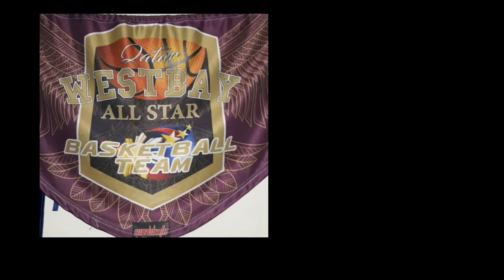Westbay Basketball 16.Feb.21 Papawis Third Game.